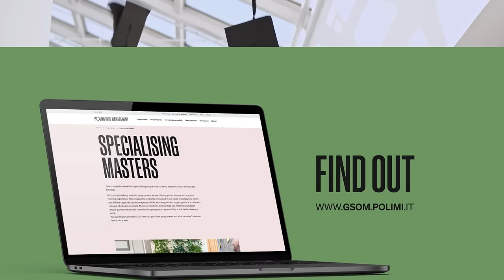Specialising Masters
Discover our Specialising Masters.